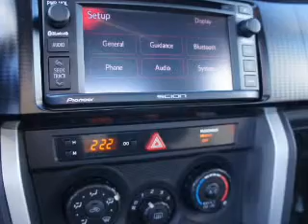2014 Scion FR-S - Brookpark OH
Year: 2014
Make: Scion
Model: FR-S
Trim:
Engine: 2.0 liter H4 16 valve
Transmission: 6-Speed Automatic
Color: Asphalt
Mileage: 10
Address:
13775 Brookpark Road
Brookpark, OH 44142